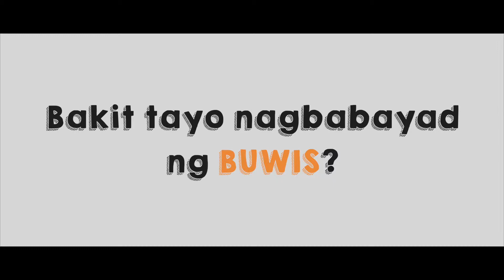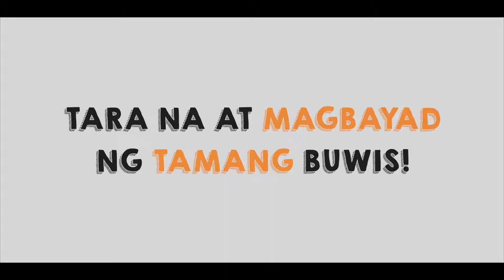Araling Panlipunan | BIR ID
Group Members:
Olan Quiogue - Leader
Coleen Santiago
Jennifer Lu
Mica Nicolas
Dominic Anareta
Raechelle Castro
Thea Caringal
Mary Faith Rampola